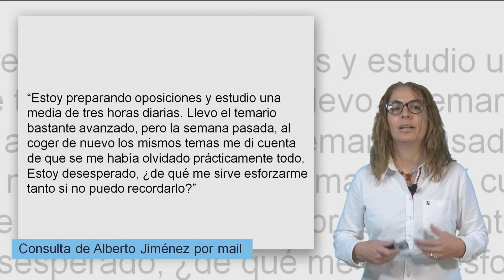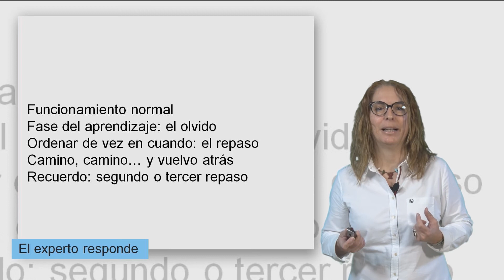Cómo NO Olvidar lo Estudiado 📚 Orienta2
¿Cómo estudiar y que no se te olvide? ¿Cómo memorizar rápido y no olvidar? ¿Cómo hacer para retener lo aprendido? Te lo explicamos en este vídeo sobre la retención del estudio.

Son muchos los opositores que afirman que "no retengo lo que leo" o que "cuando estudio no retengo nada". Por ello, en este vídeo vamos a ver cómo puedo estudiar sin que se me olvidan las cosas, aprender a recordar y fijar conocimientos. De esta forma podremos afianzar lo estudiado, sobre todo aquellos temas de oposiciones que nos han sido más complicados.

📺 Si necesitas más orientación sobre cómo memorizar y no olvidar, visítanos

COMO RETENER LO ESTUDIADO
DVD010511